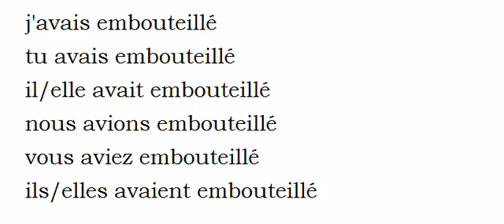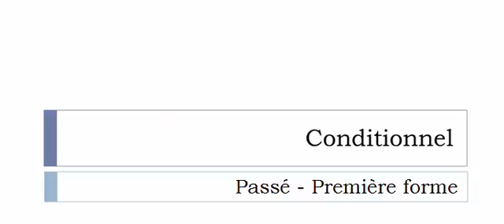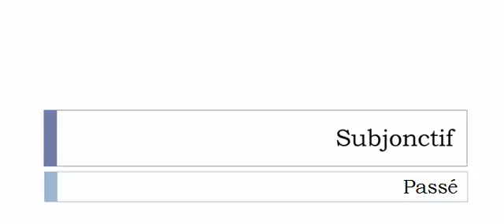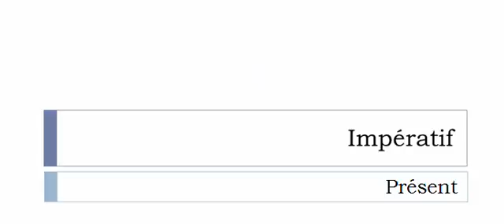الفعل الفرنسية = Embouteiller